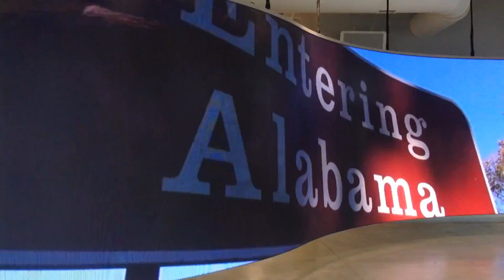EDPA Video board promotes Alabama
A new 34 foot long video board at the headquarters of the Economic Development Partnership of Alabama headquarters in Birmingham promotes Alabama business. (William Thornton / )